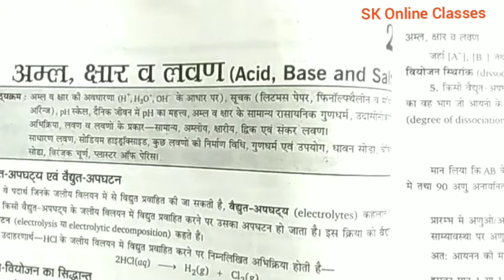कुमार मित्तल class 10th विज्ञान chemistry sol^ chapter-2 सूचक (Indicators) NCERT UP Board solution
कुमार मित्तल class 10th विज्ञान chemistry sol^ chapter-2 सूचक (Indicators) NCERT UP Board solution Also Useful For CBSE and all state Board As Bihar Board Jharkhand Board MP Board Utrakhand Board Delhi Board etc

class 10th science numerical solution chemistry 10th class chapter 2 सूचक Indicator solution

the book based on NCERT pattern solution

chemistry By-Shrikant Sir